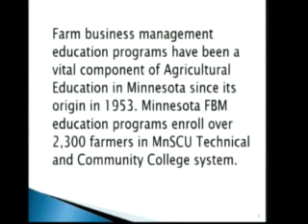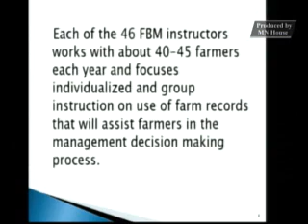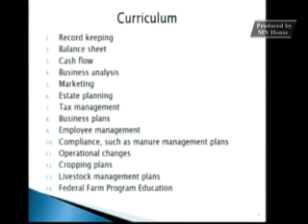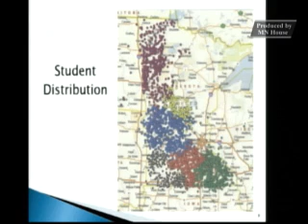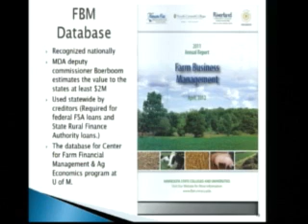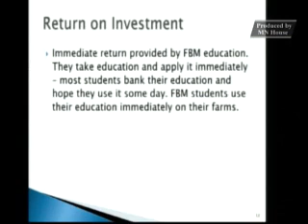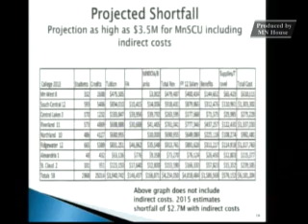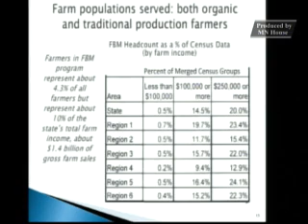House Agriculture Finance Committee 2/26/15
01:34 - Gavel.
09:51 - Presentation on the Farm Business Management Program.
39:16 - HF888 (Kiel) Mentoring and farm business management program challenge grant funding provided, and money appropriated.
1:15:41 - Wolf and elk depredation payment funding.
1:27:04 - HF348 (Persell) Wolf depredation payment funding provided, and money appropriated.
1:30:44 - HF514 (Fabian Wolf and elk depredation payments funding provided, and money appropriated.